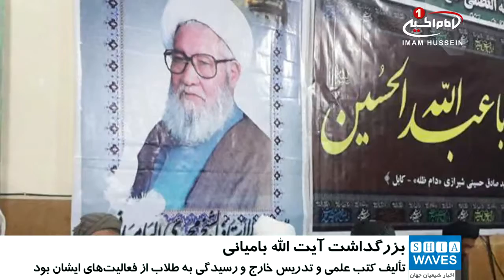مراسم بزرگداشت مرحوم آيت الله محمدى باميانى، در كابل /۱۱ دی ۱۳۹۵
مراسم بزرگداشت مرحوم آيت الله محمدى باميانى، در كابل

مراسم بزرگداشت مرحوم آیت الله محمدی بامیانی در کابل- پايتخت افغانستان - برگزار شد.

دفتر مرجع عالی قدر، آیت الله العظمی سید صادق حسینی شیرازی (دام ظله) در کابل، مراسم بزرگداشت آیت_الله_بامیانی را برگزار كرد.

در این مراسم علما، فضلا، طلاب و اساتید حوزه_علمیه کابل و شیعیان و محبين اهل_بیت عليهم السلام حضور يافتند.

سخنران این مجلس،  حجت الاسلام و المسلمين شريفى   در سخنان خود به شرح گوشه هایی از زندگانی آن عالم فقید، و معرفی آثار علمی ایشان پرداخت.

گفتنى است آیت الله محمدی بامیانی از یاران وفادار شهید مجاهد، آیت الله سید حسن شیرازی (قدس سره) بود که در جریان تأسیس حوزه علمیه زینبیه در دمشق سوریه، دوشادوش آن مجاهد شهید، تلاش کرد، و سپس در حدود 30 سال از زندگانی خود را در این حوزه علمیه به فعالیت های علمی و خدماتی سپری کرد.

 تألیف کتب علمی، تدریس خارج علم اصول، تربیت شاگردان و اساتید حوزوی، و رسیدگی به امور معیشتی طلاب افغانستانی ساکن سوریه، از جمله فعالیت های آن فقیه فقید به شمار می رود.

السبت - ١ ربيع الثاني ١٤٣٨